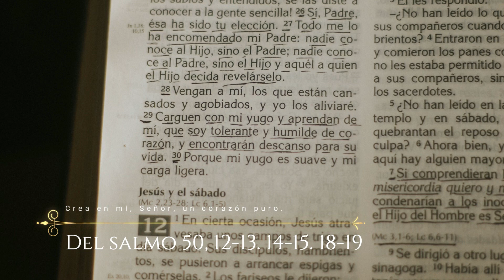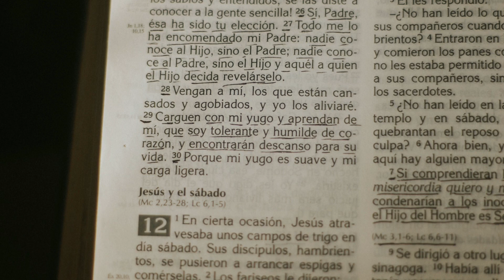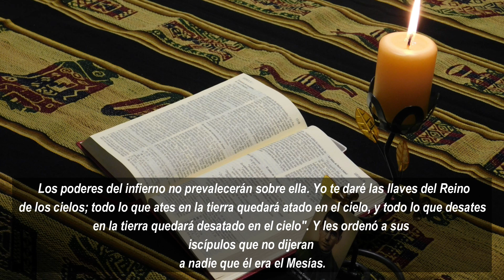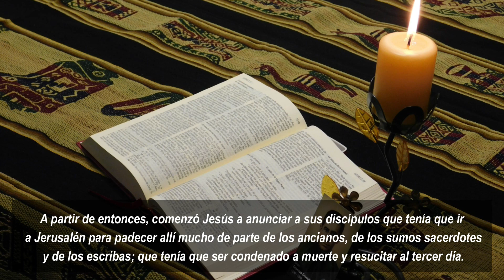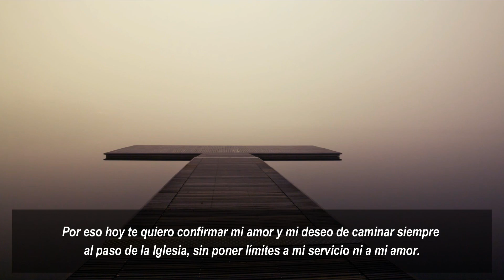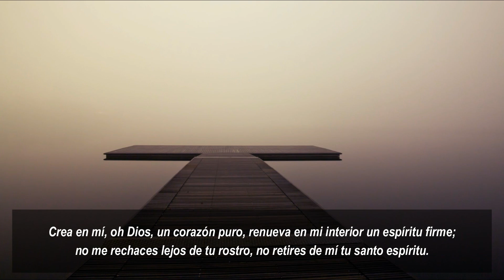Evangelio del Día jueves, 9 de Agosto de 2018-"Tú eres el Mesías, el Hijo de Dios vivo"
Evangelio del Día jueves, 9 de Agosto de 2018-"Tú eres el Mesías, el Hijo de Dios vivo" (Católicos) @DiosEsPrimeroR
EVANGELIO
Tú eres Pedro y yo te daré las llaves del Reino de los cielos.
En aquel tiempo, cuando llegó Jesús a la región de Cesarea de Filipo, hizo esta pregunta a
sus discípulos: "¿Quién dice la gente que es el Hijo del hombre?". Ellos le respondieron:
"Unos dicen que eres Juan el Bautista; otros, que Elías; otros, que Jeremías o alguno de los
profetas".
Luego les preguntó: "Y ustedes, ¿quién dicen que soy yo?". Simón Pedro tomó la palabra y le
dijo: "Tú eres el Mesías, el Hijo de Dios vivo".
Jesús le dijo entonces: "¡Dichoso tú, Simón, hijo de Juan, porque esto no te lo ha revelado
ningún hombre, sino mi Padre, que está en los cielos! Y yo te digo a ti que tú eres Pedro y
sobre esta piedra edificaré mi Iglesia. Los poderes del infierno no prevalecerán sobre ella. Yo
te daré las llaves del Reino de los cielos; todo lo que ates en la tierra quedará atado en el
cielo, y todo lo que desates en la tierra quedará desatado en el cielo". Y les ordenó a sus
discípulos que no dijeran a nadie que él era el Mesías.
A partir de entonces, comenzó Jesús a anunciar a sus discípulos que tenía que ir a Jerusalén
para padecer allí mucho de parte de los ancianos, de los sumos sacerdotes y de los escribas;
que tenía que ser condenado a muerte y resucitar al tercer día.
Pedro se lo llevó aparte y trató de disuadirlo, diciéndole: "No lo permita Dios, Señor. Eso no
te puede suceder a ti". Pero Jesús se volvió a Pedro y le dijo: "¡Apártate de mí, Satanás, y no
intentes hacerme tropezar en mi camino, porque tu modo de pensar no es el de Dios, sino el
de los hombres!". Palabra del Señor. Gloria a ti, Señor Jesús.